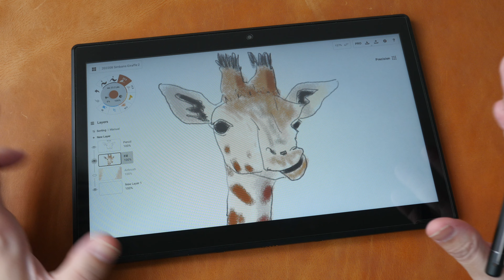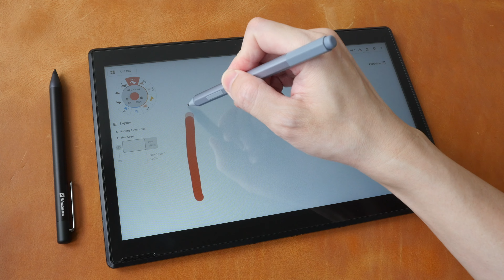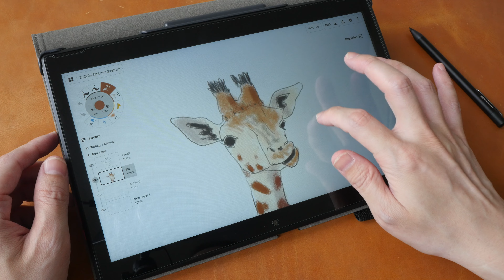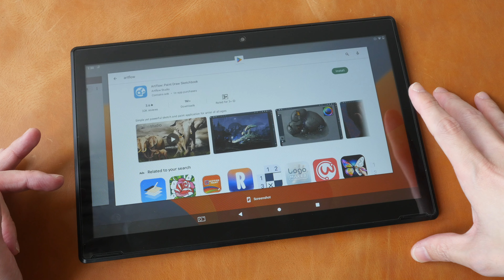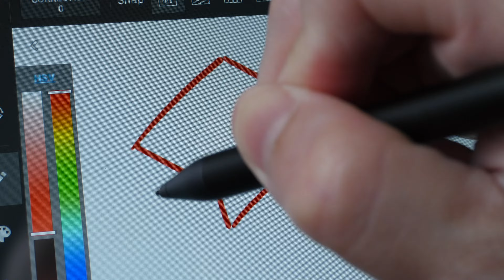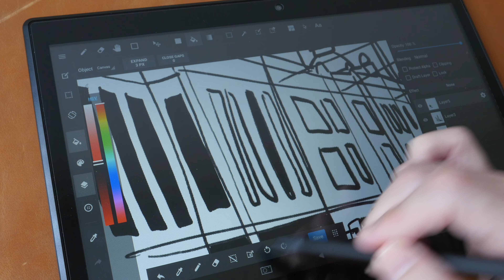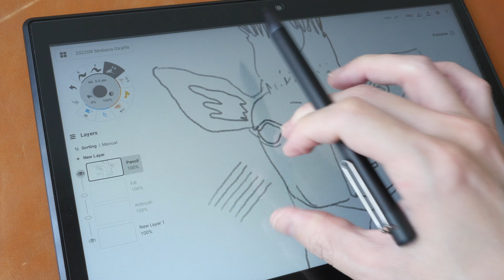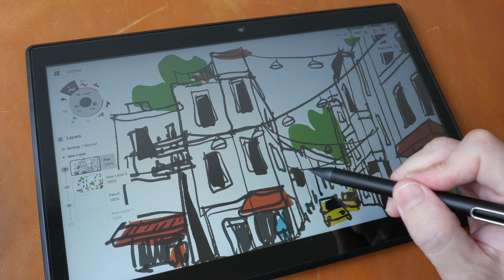Simbans PicassoTab XL: Budget Drawing Tablet with Pen (review)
This is an affordable 11.6-inch Android 11 drawing tablet for beginners

TIME STAMPS
00:00 - Intro
00:49 - Bottom line
02:55 - Items included
03:16 - Pen
04:32 - Case
06:21 - Design
07:27 - Display
08:39 - Performance
10:37 - Cursor misalignment
12:53 - Drawing experience